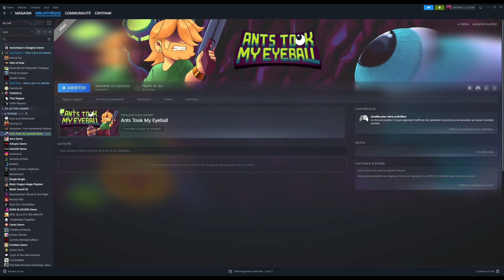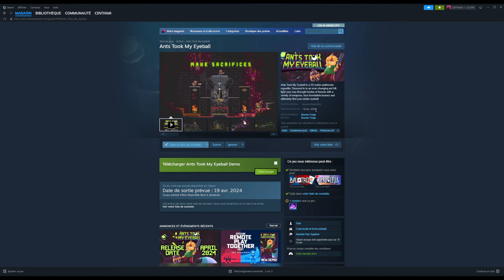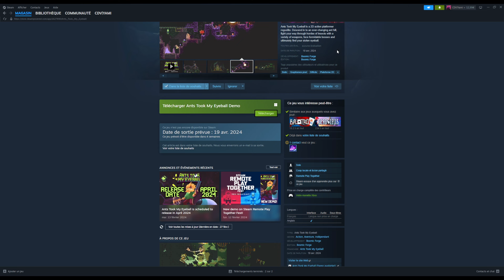Peut être un de mes jeux de l'année ?! | Découverte Ants Took My Eyeball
Ants Took My Eyeball is a 2D action platformer roguelite. Descend in to an ever-changing ant hill, fight your way through hordes of insects with a variety of weapons, face formidable bosses and ultimately find your stolen eyeball.

Dans la série "Découverte", on partage avec vous nos impressions sur un nouveau jeu au travers de la première session.